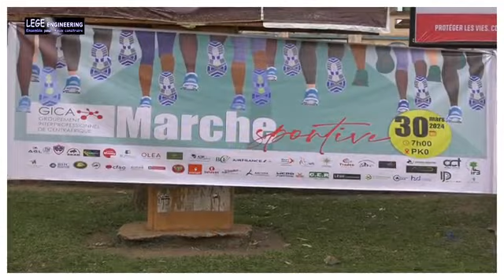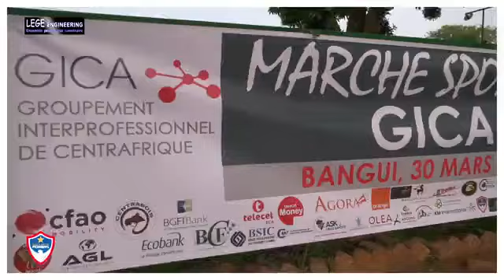GICA /LEGE ENGINEERING SECURITE POWERS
Engineering Firm for Road construction and Maintainance from Central African Republic